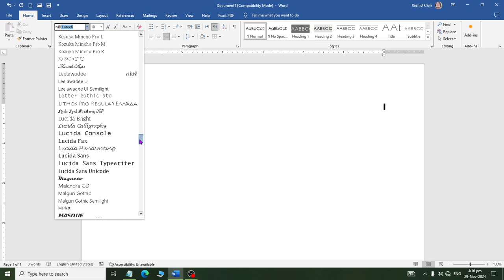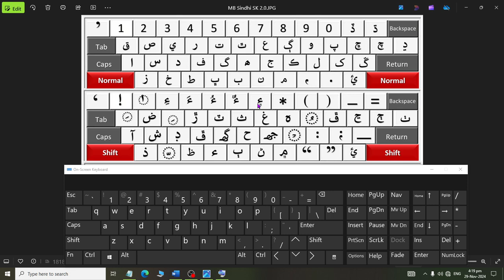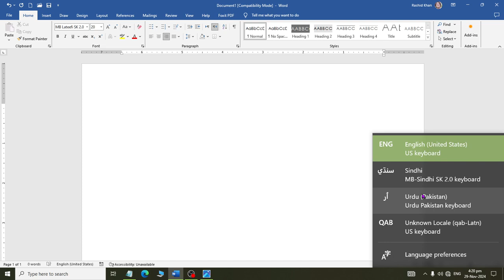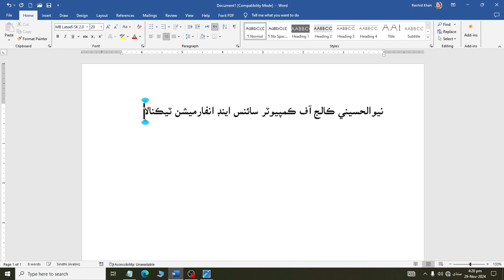How to type Sindhi in Ms Word using MB sindhi